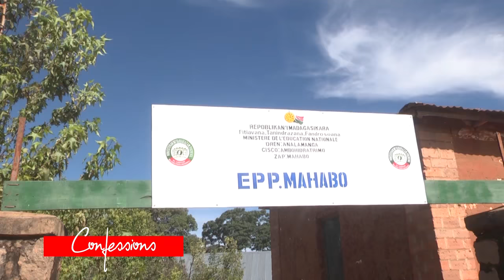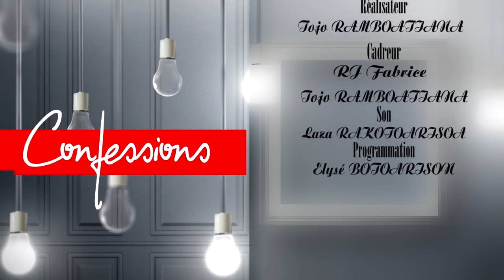CONFESSION "RAKOTOSON TSARAFARA " du 12 Mars 2017 by kolo TV